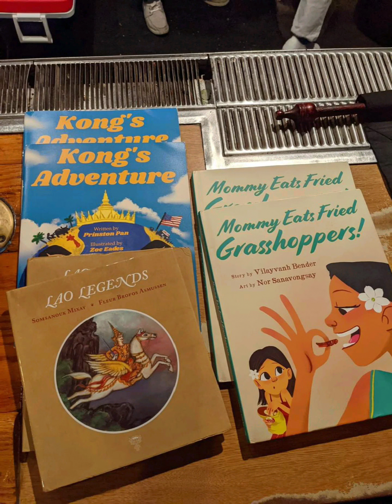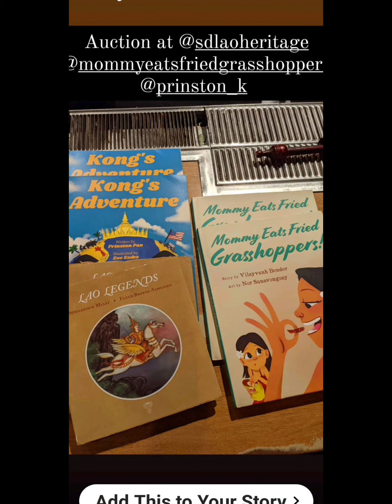5th Annual SD Lao Heritage Showcase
We are very happy to support the fundraiser at the 5th Annual SD Lao Heritage Showcase.  Thank you for having mommyeatsfriedgrasshoppers book as an action item.
What a wonderful evening of  celebrating Lao arts, music, and culture. Love seeing all the beautiful children participating. Congratulations everyone on the successful event.
Thank you for the pictures and videos bboylancer & laomerica.